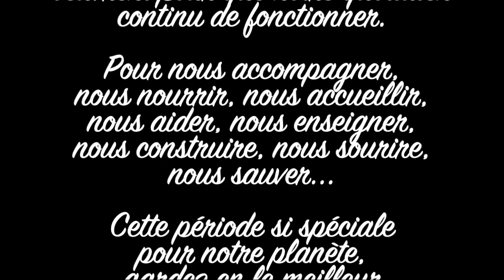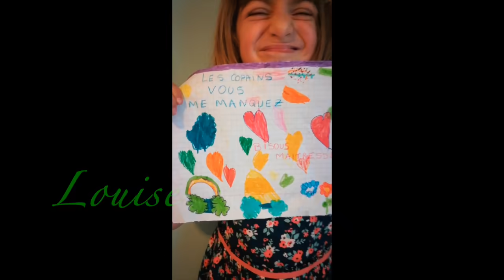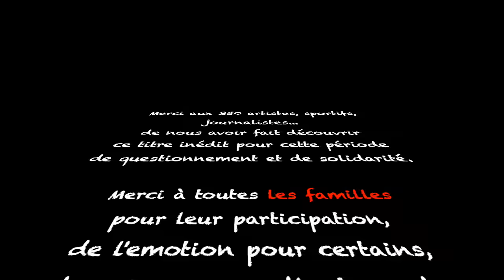Et demain ? : l'école de Brandivy soutient l'initiative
Un moment de partage pendant cette "pause", les élèves de L'école de La Petite Colline de Brandivy en ont profité pour se rassembler d'une manière différente de leur quotidien.